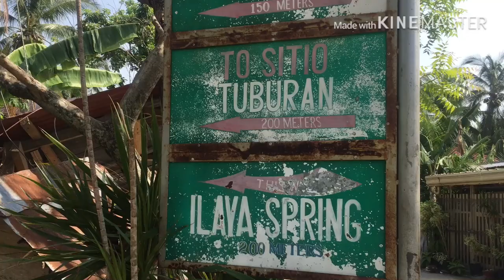Borbon Cold Spring (ILAYA) Pasilip muna 🤫🤫🤫